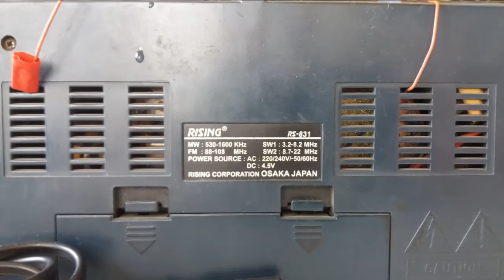88.5 mHz, Regina Stred Rádió, Modry Kamen, Spani Laz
Észleltem már ezt a rádióállomást régebben is, csak most megtévesztett a műsorvezető. Szerintem nem mondta ki a Radio Regina egyik hangját.